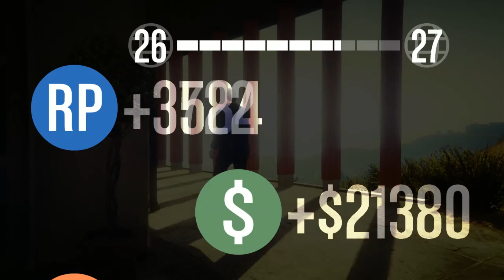[exGM] GTA5 Online: Escape from da POHLISSSSS puuhhlleezzzeee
Halo gamers,

kadang di misi atau di free-roam polisi bakal mengejar dan memburu kamu. Kamu harus kabur dan menghindari mereka, dengan cara sembunyi atau... :D
Tapi kalau yang satu ini tolong jangan ditiru deh :p